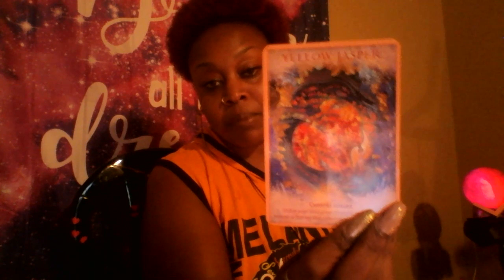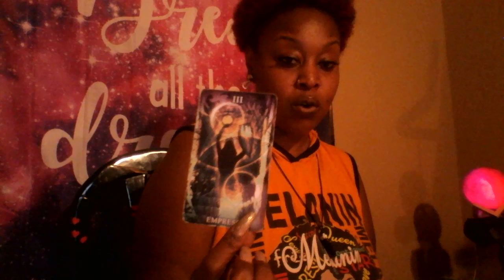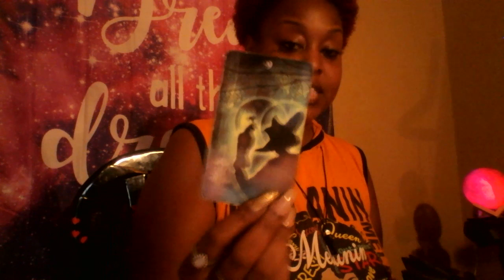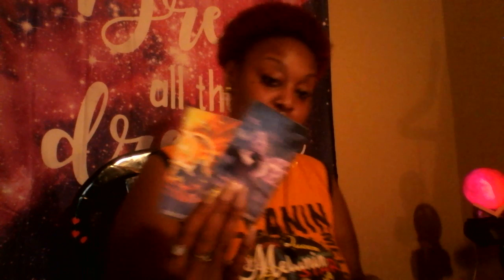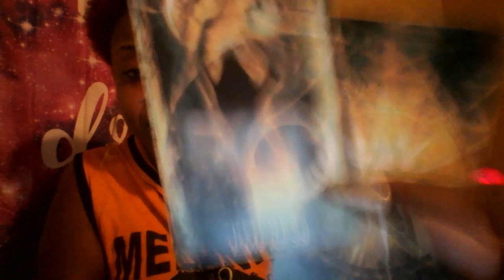Aquarius ✨ U Wit It Or Nah Late July 2019